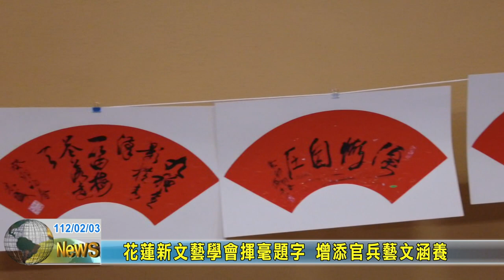20230203 07 花蓮新文藝學會揮毫題字 增添官兵藝文涵養